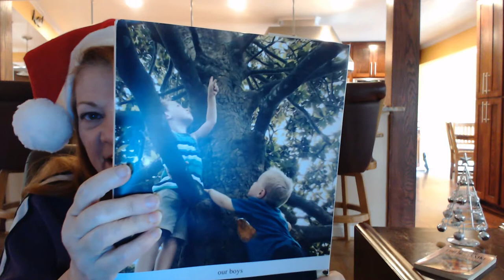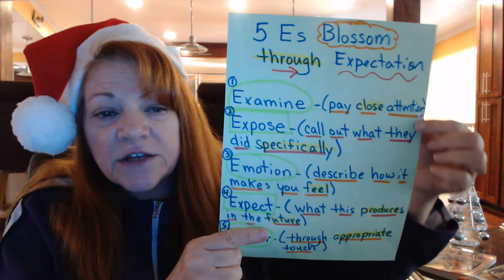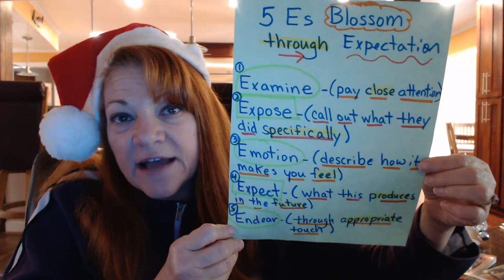Blossoming- 5 Es of Positive Mentoring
Sheryl walks you through how to use a technique of positive feedback to produce lasting change.